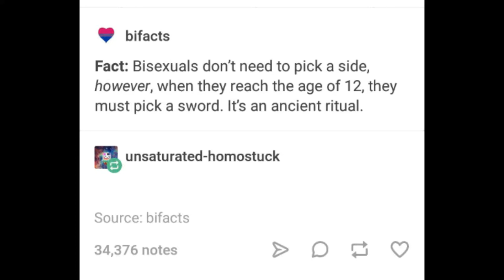Bisexual Fact #2: Studying The Blade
Happy World Suicide Prevention Day! As mentioned, my preferred charity is Trevor Project, which is specifically made for bi and trans kids.

Bi awareness month continues!